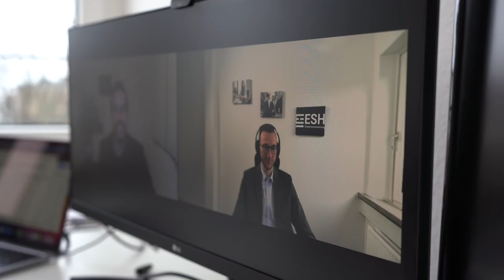Freistellungs Guideline Kurs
In diesem spannenden Video spricht Marlo Steinecke darüber, wie du mit unserer Freistellungs Guideline deine Freistellungsphase effizient nutzt, um erfolgreich das StB-Examen zu bestehen.